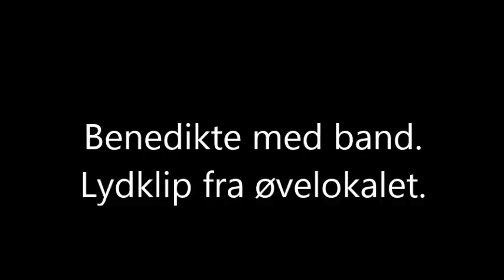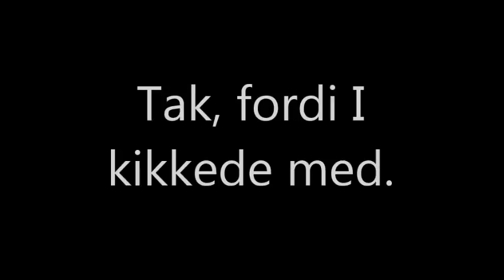Benedikte Krarup med band. Lydklip fra øvelokalet.